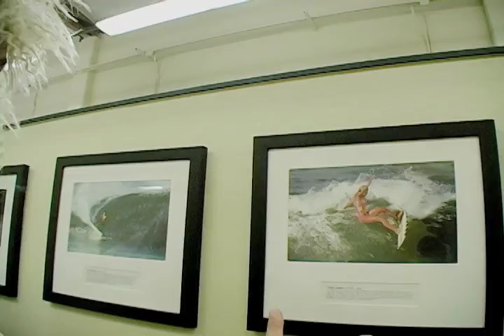Mad Clips Surfer Poll Awards Part 2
Bucky Johnstone and gang in the Surfer Poll Awards.